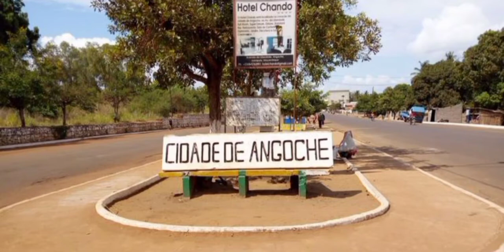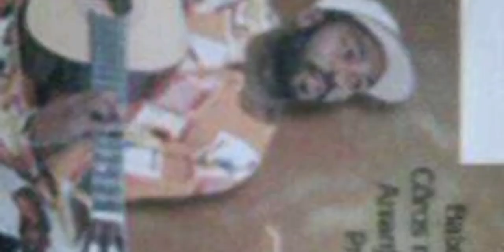História do músico Celestino Luís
Conheça a história do músico angochianos Celestino Luís natural de angoche, um ex combatente que mesmo infrentantando dificuldade na vida não abandonou o seu sonho de alegrar o povo com a suas belas músicas. Um dos elementos do